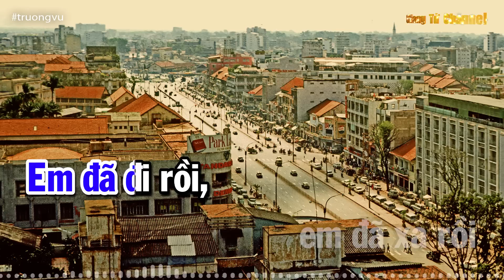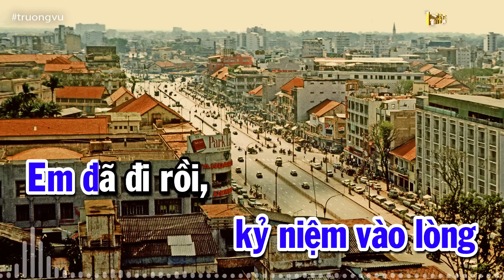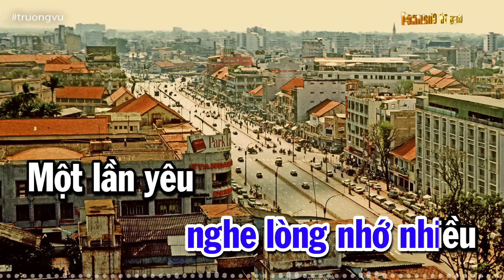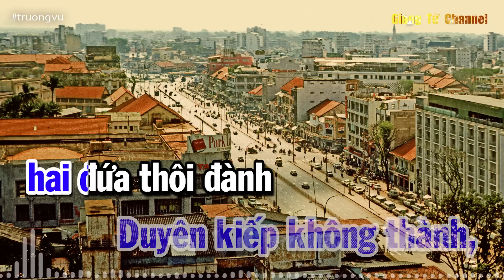Sau Lần Hẹn Cuối - Trường Vũ (Tác giả: Hoài Nam) | Nhạc Vàng Xưa Bất Hủ